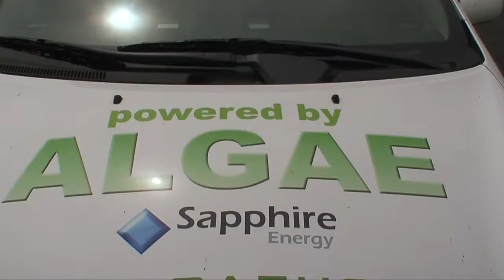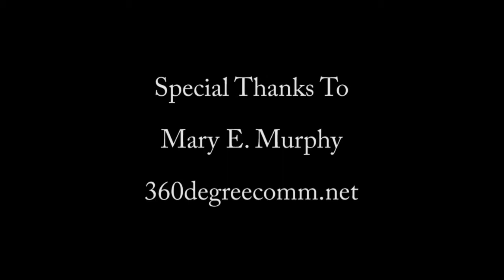Josh Tickell Drives a Toyota Hybrid / Algae powered car! Pt. 1 of 2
Environmental activist and documentarian Josh Tickell is interviewed by LivingECO.com's Ken Spector about the future of algae based biofuels and other alternative energy.